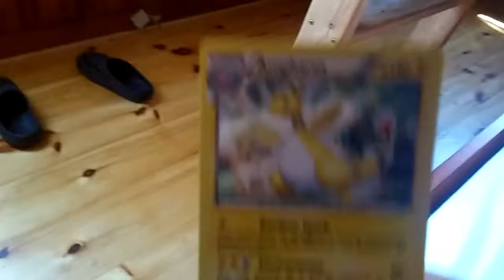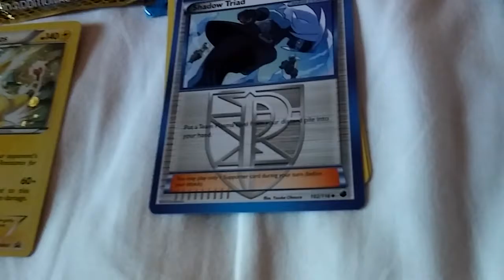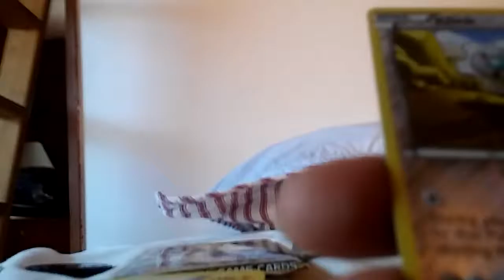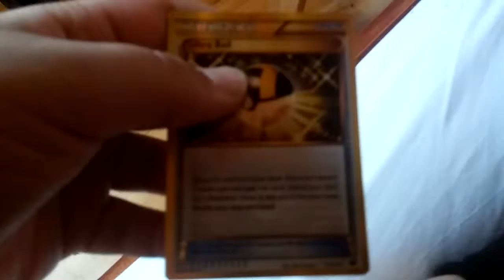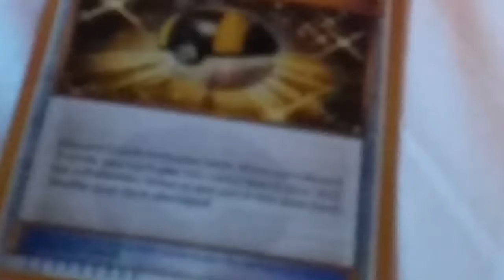3 pack opening SECRET RARE PULL